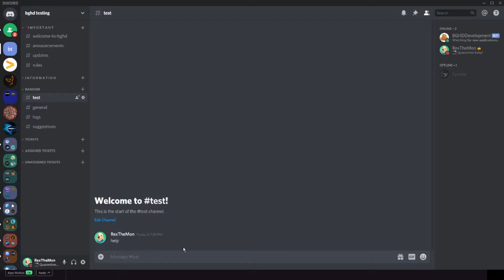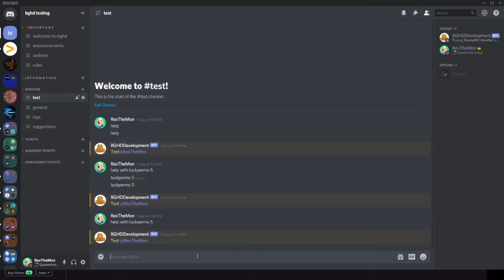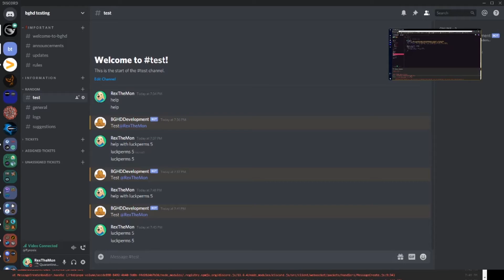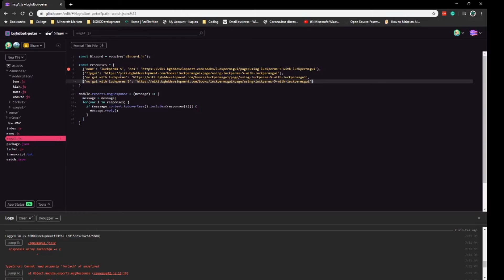Discord Bot (Rex) - Speed Code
Computer Specs:
Processor: i7-7700k
Graphics: GTX 1080
Ram: 32GB DDR4
Storage: 3x 1TB SSD
Motherboard: ASUS MAXIMUS IX FORMULA LGA1151

Other Specs:
Mic: Shure SM7B Cardioid Dynamic Microphone
Mixer: Focusrite Scarlett
Amplifier: CL-1 Cloudlifter
Recording Software: X-Split
Editing Software: Adobe Premiere Pro
Thumbnail Software: Adobe Photoshop
Coding Program: IntelliJ Ultimate Edition